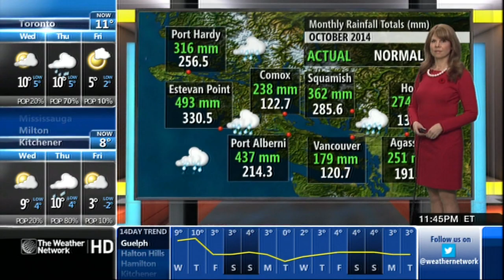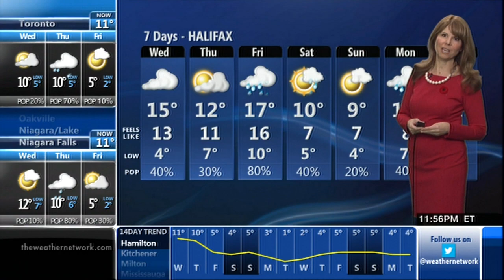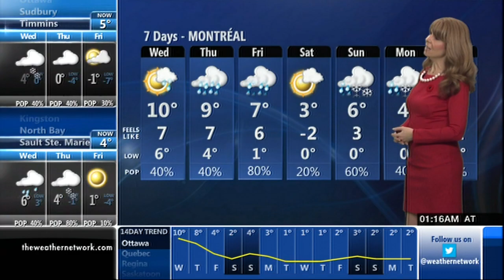Kim MacDonald 11/04/2014